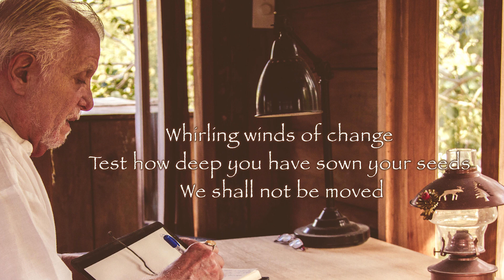November 9, 2020